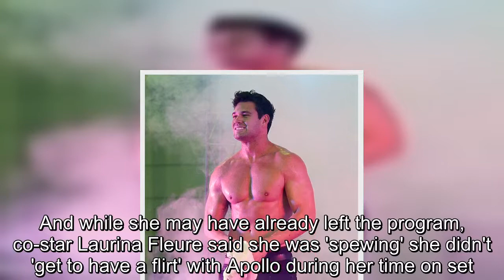Bachelor In Paradise star Apollo Jackson is on the show 'looking for someone I can marry'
He was dumped by Sophie Monk on The Bachelorette as he was 'too young' for her.But despite his age, incoming Bachelor In Paradise star Apollo Jackson has his heart set on finding a 'life partner'.The 25-year-old spoke with OK magazine on Thursday and revealed he is 'prepared to propose' to a lucky lady from the reality series, should he form a bond with them.The hunky magician, who will make his Paradise debut during Sunday's episode, said his failed experience on The Bachelorette confirmed he was ready to settle down.'I learnt so much about myself and what I really want and what I'm looking for,' he described.'And I realised I do really want that life partner, so that made it easier and cleaner in my head going into Paradise with what I was looking for,' he continued.Although he is one of the younger contestants looking for love, Apollo is adamant he is 'ready and willing to take it all the way' if he finds 'the one' on the Fijian resort set.When asked if he would consider popping the question to a female co-star, he confirmed he 'would be prepared to propose.' 'I am looking for someone I can marry, buy our first house together and then become a young dad,' he affirmed.Apollo is already proving a hit with the ladies on the show, with co-star Elora Murger reportedly infatuated with him from the moment he stepped into 'paradise'.The stud's arrival marked a split between former friends Elora and Simone Ormesher, with Elora claiming Simone was 'very jealous' of the chemistry between the pair.And while she may have already left the program, co-star Laurina Fleure said she was 'spewing' she didn't 'get to have a flirt' with Apollo during her time on set.